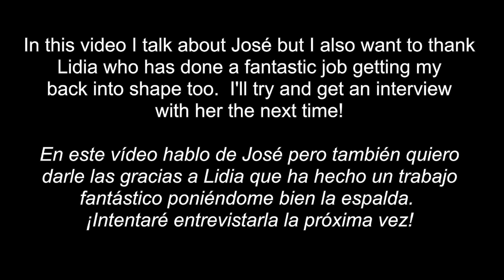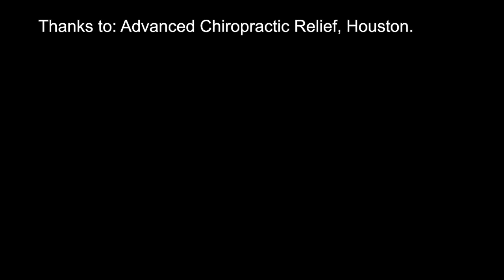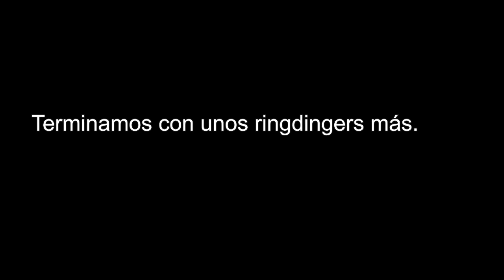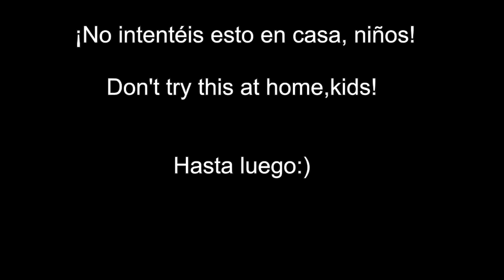Gordon's Diaries Gordon's first RingDinger LightSpeed Spanish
we are pleased to offer you a fun look at the last appointment with José the osteopath and the bone cracking session that he gave Gordon:)